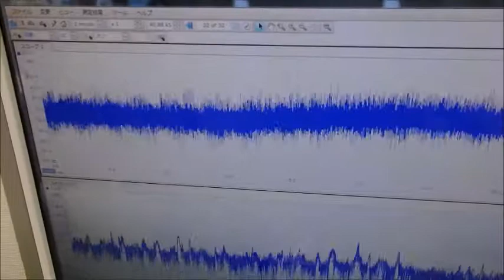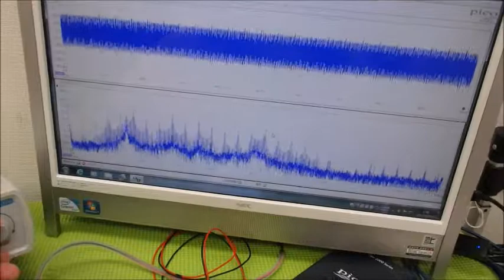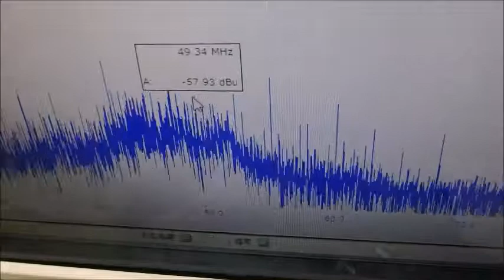メガヘルツの超音波発振制御技術 ultrasonic-labo